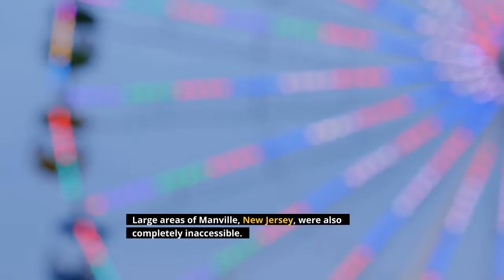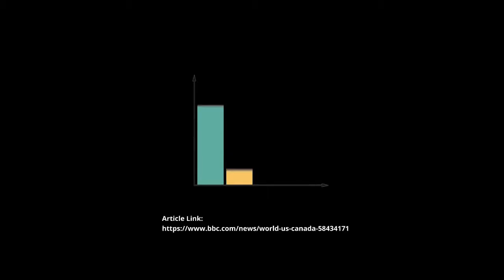Federal Health Officials Want The White House To Slow Its COVID Booster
The leaders of two federal health agencies are urging the White House to rethink its plan to roll out COVID-19 vaccine boosters starting Sept. 20. The leaders of the Food and Drug Administration and the Centers for Disease Control and Prevention are telling White House COVID advisors that there is not enough data right now to make a blanket recommendation on boosters and that it may be prudent to start boosters with older adults first, pending FDA authorization. That's according to a source who has knowledge of the situation but is not authorized to speak publicly. The development was first reported by The New York Times. In mid-August, President Biden said the administration would begin offering boosters on Sept. 20, pending FDA and CDC approval. It would apply, he said, to people who had received their second shot of the Pfizer or Moderna vaccine at least eight months ago. Dr. Anthony Fauci, the White House medical advisor, has said that based on data from the U. S. and Israel showing that immunity begins to decline after 6 to 8 months, a booster would be needed. At a White House briefing Thursday to support a recommendation for boosters, Fauci presented additional data from Israel on the use of a booster in adults aged 60 and older. The study looked at more than a million people who had received a third shot of the Pfizer vaccine starting at the end of July. Those results showed a strong immune response, Fauci said, adding that he believes a three-dose regimen of the Pfizer and Moderna vaccines would become "routine."Based on that and other data, FDA acting commissioner Janet Woodcock and CDC director Rochelle Walensky reportedly urged White House COVID-19 advisor Jeffrey Zients to make the roll out more limited while more data are collected on other age groups - and to base the timing on careful scientific analysis of the existing data, the bulk of which is focused on older adults. In a statement released earlier this week by the FDA, the agency's vaccine chief Peter Marks stressed that the agency would follow its usual procedures, including calling a meeting of an advisory board Sept. 17 to review data that has been submitted by Pfizer in support of a booster dose of its vaccine."The administration recently announced a plan to prepare for additional COVID-19 vaccine doses, or 'boosters,' this fall, and a key part of that plan is FDA completing an independent evaluation and determination of the safety and effectiveness of these additional vaccine doses," Marks said in the statement."The process for authorizing or approving the use of a booster dose of a COVID-19 vaccine involves each vaccine manufacturer submitting data pertaining to safety and effectiveness to the agency to support this use," he added. "The FDA is evaluating data submitted by Pfizer-BioNTech in a supplemental Biologics License Application for its COVID-19 vaccine and will discuss it with the agency's advisory committee to inform our decision-making.